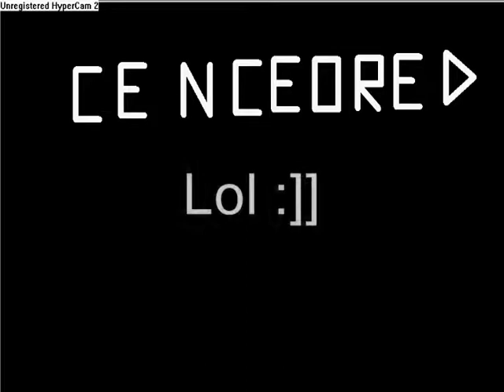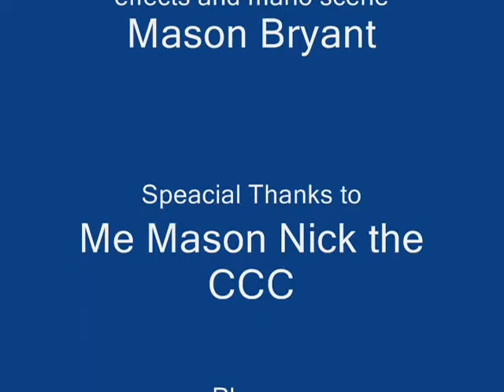Jedi Story 2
JEDIIIIIIIIIIIIII POAWEEER